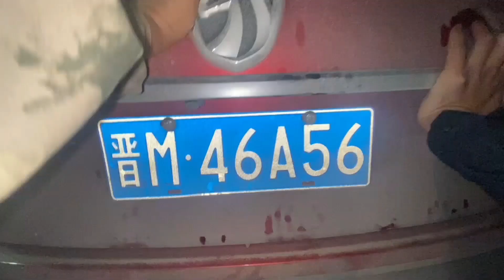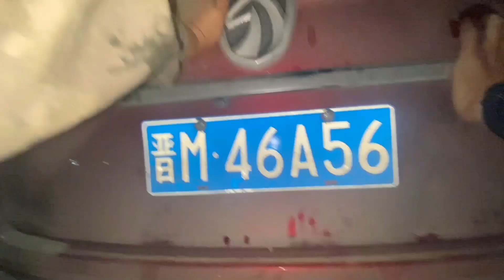妹子疯狂点赞新疆警察，车坏半路打不着火，三名警察的举动太暖心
本期：妹子疯狂点赞新疆警察，车坏半路打不着火，三名警察的举动太暖心。